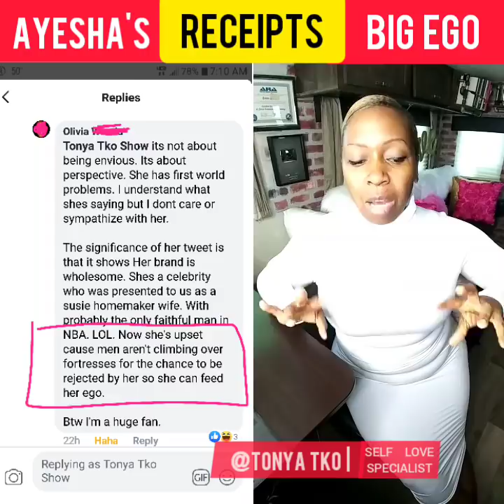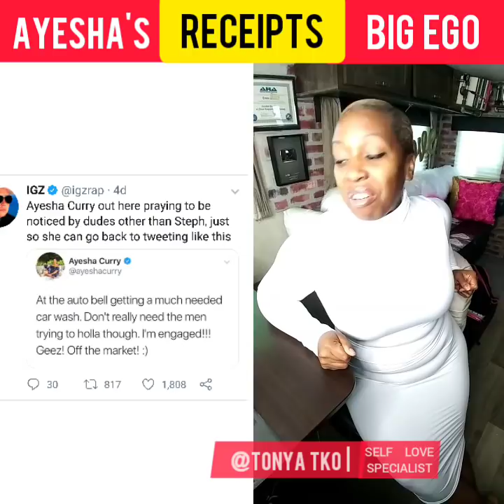RECEIPTS!: Ayesha Curry's Unbelievably BIG EG0! (When She Had Attention) | @TonyaTko Reacts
Ayesha Curry claims she doesn't get attention - But look at the receipts I found for when she did!!!

Over the past 10 years, Tonya TKO has helped Thousands of people Fall In Love! With over 300 Thousand followers and 90 Million Video Views, this viral Vlogger & Blogger unlocks the key to Self Love helping men and women find meaningful and fulfilling relationships. Profiled by The Huffington Post and with guest appearances on "Doctor Oz" and "Bethanny," Tonya TKO is unleashing her latest love revelations to the world in her second book, the "6 Step Shift to Self Love." Published by Balboa Press, (a division of Hay House) this powerful and easy to read guide is available for Pre-sale in September with hard copies on shelves November 2018.

Follow me everywhere!